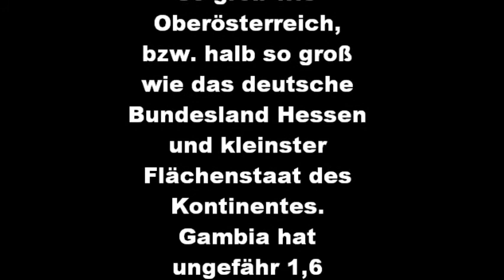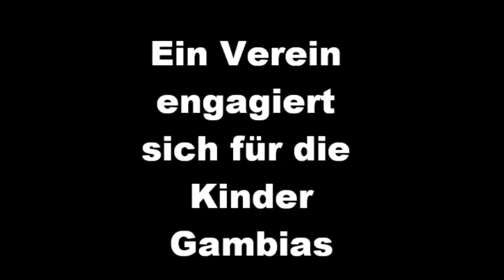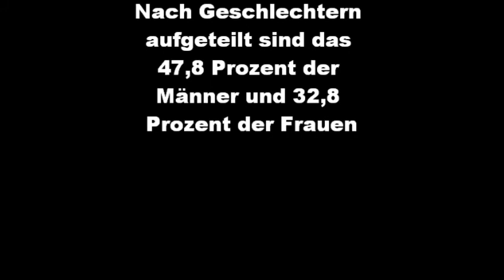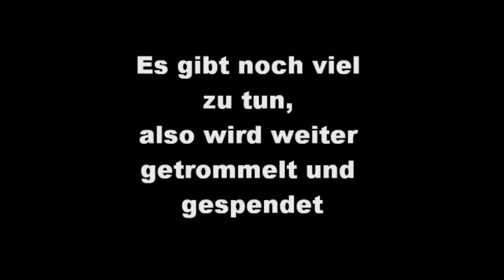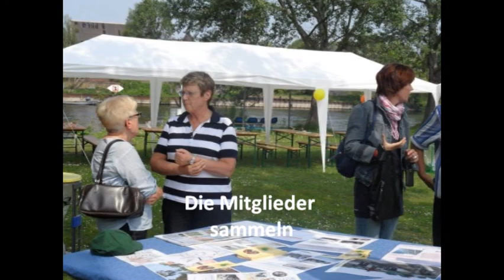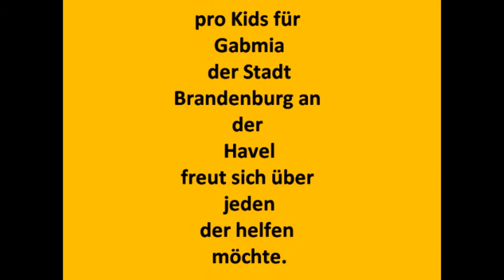Malaria- und Schülerhilfe Verein - PRO KIDS GAMBIA - Für Kinder in Gambia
Der Verein wurde am 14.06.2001 gegründet. Ziel des Vereins ist es, den Kindern in Gambia, besonders auf der Nordbank,  eine Schulbildung zu ermöglichen. Dazu werden Patenschaften zwischen den Pateneltern und den Patenkindern geschlossen, die oft über die gesamte Schulzeit der Patenkinder halten. Über weitere Spenden werden aber auch einzelne Projekte in Gambia gefördert. Alle Mitglieder arbeiten ehrenamtlich.